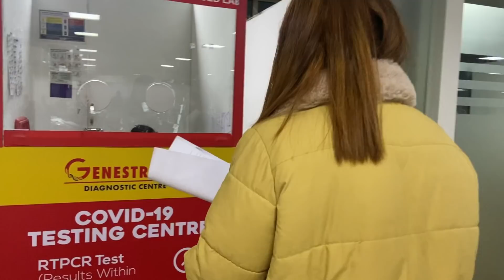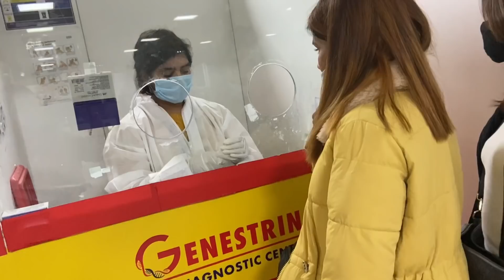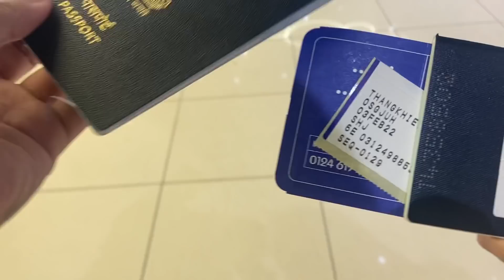Journey From Delhi To Dubai || Pinky Thapa Vlogs